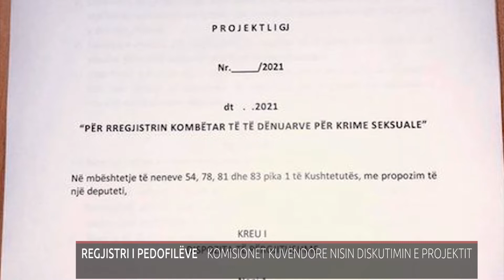REGJISTRI I PEDOFILËVE